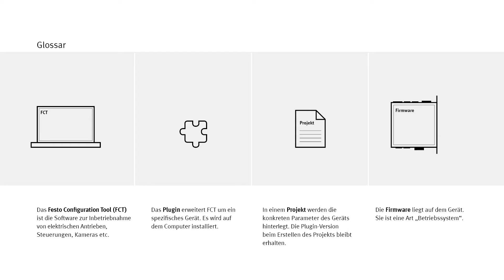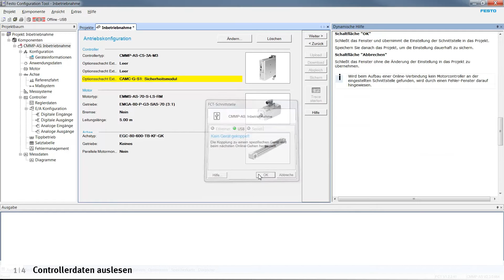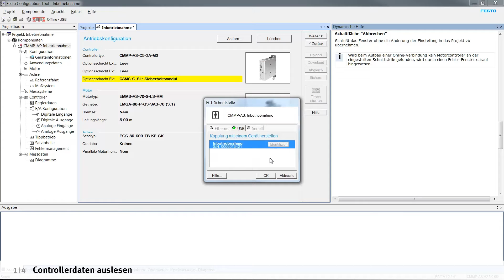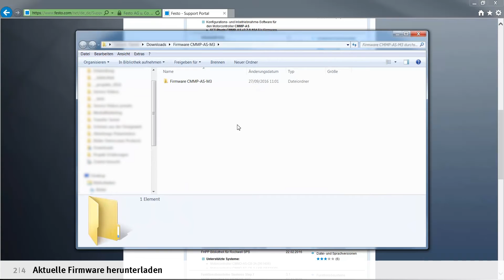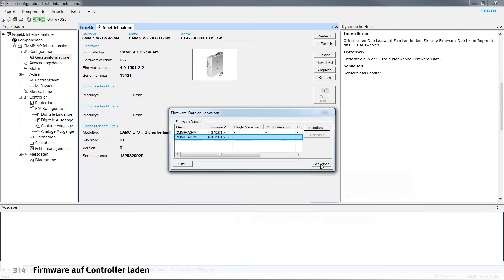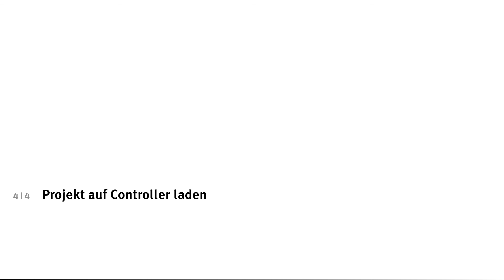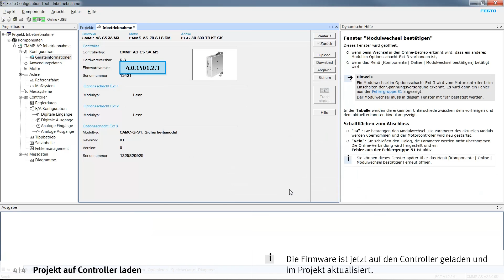FCT: Firmware aktualisieren (USB)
Die Firmware in FCT aktualisieren – dieses Tutorial erklärt wie es geht.
Konfigurieren Sie Ihre Festo Produkte einfach und schnell, mit den Videos von service2see!

00:00 Controllerdaten auslesen
02:23 Aktuelle Firmware herunterladen
04:02 Firmware auf Controller laden
05:20 Projekt auf Controller laden